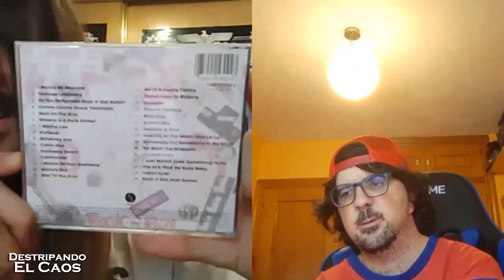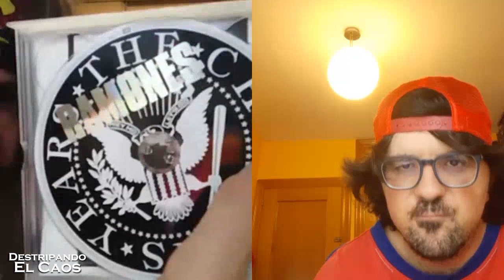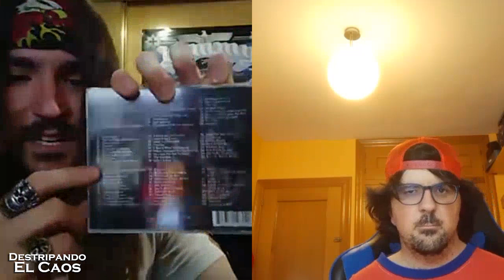Destripando El Caos - Capítulo 4, Historia y anécdotas de los RAMONES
Listado de temas recomendados durante el vídeo:
1976 - Raones
1977 - Leave Home
1977 - Rocket To Russia
1978 - Road To Ruin
1980 - End Of The Century
1981 - Pleasant Dreams
1983 - Subterran Jungle
1984 - Too Tough To Die